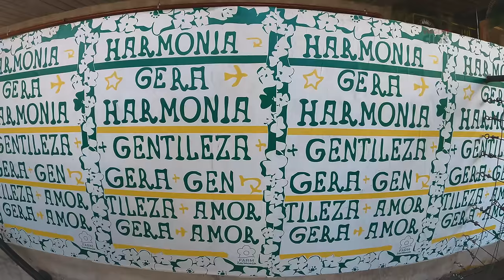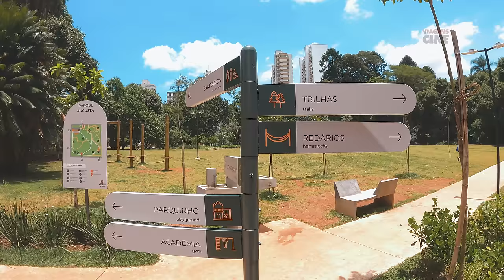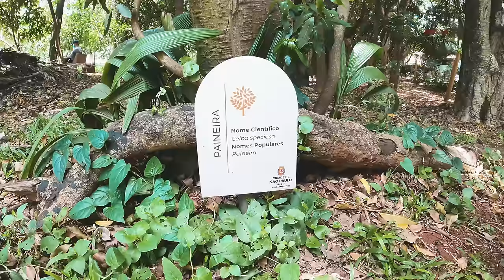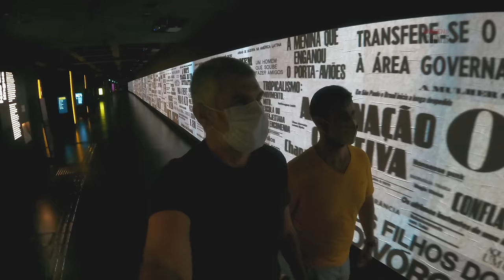O que fazer em SÃO PAULO: Top 10 Passeios Gratuitos em SP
O que fazer em São Paulo, a maior cidade do Brasil? Quais são os melhores passeios, o que dá para fazer de graça?

Na hora de montar um roteiro de 1 dia ou até 7 cidades em Sampa, vale a pena conferir quais são os programas imperdíveis na cidade.

Confira a seguir a localização exata desses pontos turísticos de São Paulo. A estação de metrô mais próxima está indicada no vídeo.

Para Inscrevam-se para assistir os próximos vídeos. A inscrição no canal e dar um "joinha" no vídeo são muito importantes para o nosso trabalho.